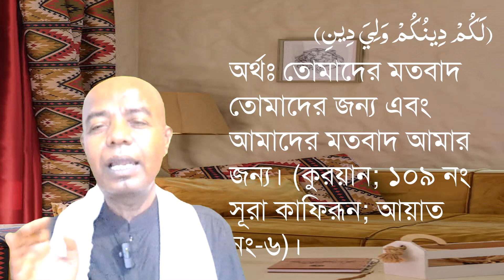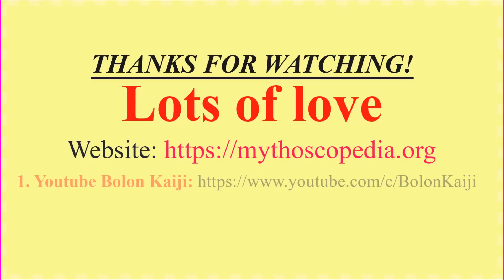এনায়েতুল্লাহ আব্বাসী যাদেরকে কাফের ফোতোয়া দিয়েছেন। Bolon Kaiji.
Enayetullah Abbasi gave them a fatwa of infidelity.

💥স্থানঃ ডেমরা, ঢাকা।

➕How to get the important Bolon Darshan song created by Bolon Kaiji?

Thanks.